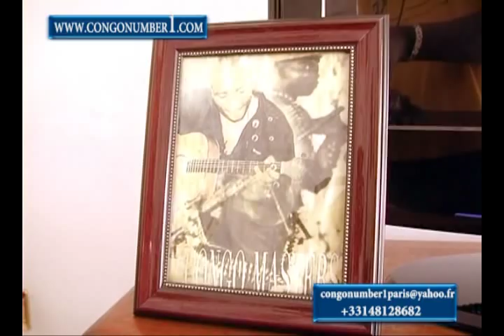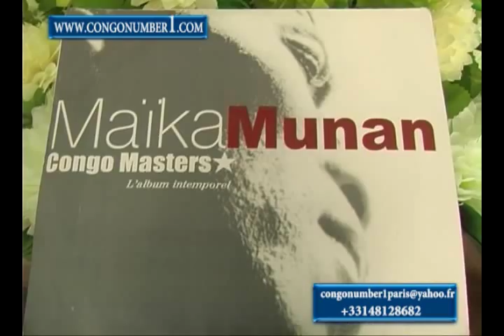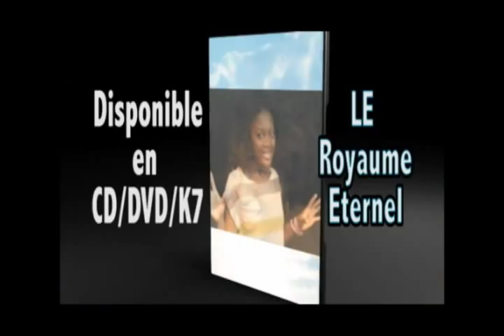Maika Munan condamne les Combattants